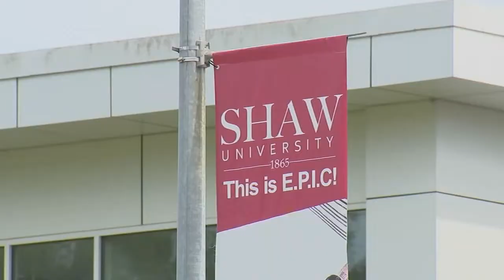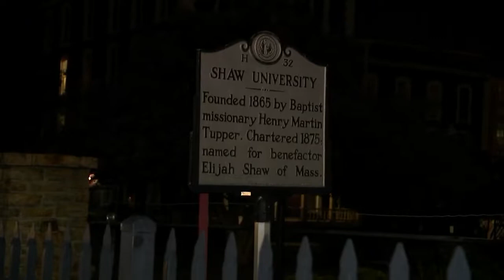Shaw U. leaders tour aging facilities in push for support of land lease initiative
It was a chance to walk the 27 acres of Shaw University's campus in downtown Raleigh to see up close what university leaders are talking about when they insist creating the "Shaw U District" is about preventing the death of the university. They've been saying again and again in these public pitches that this is about Shaw's survival.